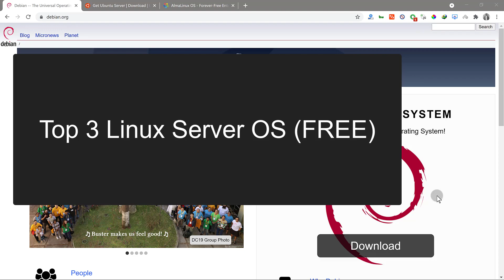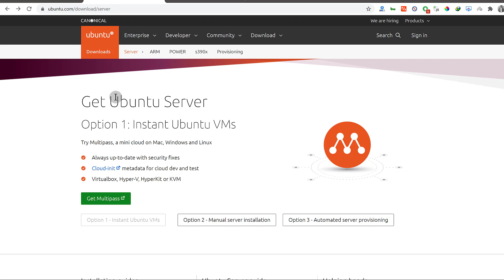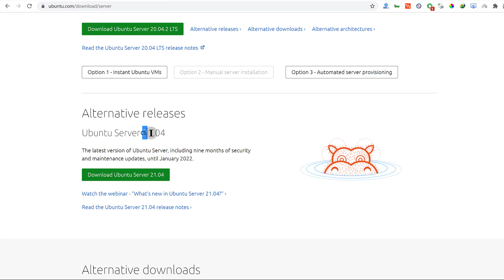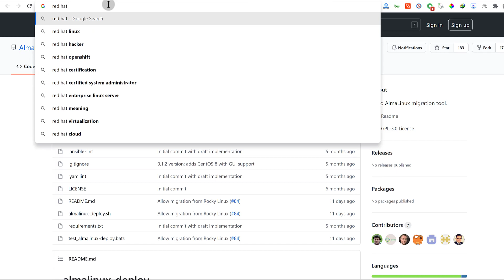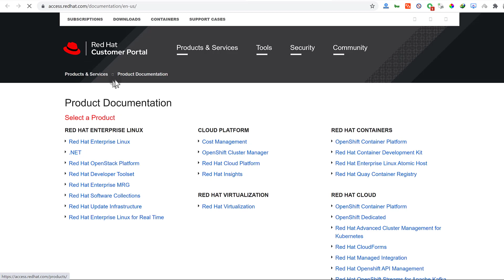Best Linux Server distro 2021 - Best Server OS 2021 and beyond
Best Linux Server Distro 2021 and beyond.
Top 3 Recommended Best Linux Server OS  Distributions 2021 and beyond

The best free Linux server operating systems.

Contabo is currently the most affordable VPS .

Watch the following videos if you'd like to see how to set up your Ubuntu or Debian server.

What is the best OS for a server?
The best Linux Server OS is listed in this video. Currently there are multiple Server Operating Systems you can use. However the ones I recommend are clearly listed in this video.

What operating system do servers use?
Servers use Linux or Windows systems. it depends on what you want to run on your server. Certain applications are only available for Windows server and others for Linux servers. It is therefore paramount to know the use case for your server. that will determine whether your run linux or Windows.
The best server OS for home / business is therefore the one that will run the applications you want to use. if you are setting up a Web server , File server or any other type of server, you will need to decide this based on the actual applications you want to run on the server.

Linux server OS
Linux server OS is free. That is a huge advantage of  Windows server. Linux distros are also resource friendly. That means you can run them on low spec server hardware.
The server operating system may need lots of RAM or high spec CPU to run, depending on the Apps you want to run on it. However, Linux distros like Debian, do not require powerful servers to run. Any server will be able to comfortably run your Linux setup, provided you opt for the Command Line Interface option. Ubuntu server os may require more resources than debian, however it will still perform better than Windows on a low spec server hardware.

The Top 3 recommended Linux Server OS’s
The following are the free Linux servers I recommend for anyone setting up a new Linux server in 2021 and beyond.

#1 Debian
Debian is a free and open source Linux operating system released in 1993. It is developed and maintained by the community-driven Debian Project.

Current release : Debian 10 “Buster” . Active support: July, 2022 to June, 2024 (may go up to 2026 with LTS support)

Debian :

Is stable and secure.
Has a huge package library.
The most resource efficient server.
Is known for backward compatibility with most major releases.
Supports various hardware architectures: Intel x86-based,AMD64 & Intel 64,ARM with hardware FPU,64bit ARM, etc.
Easy and customizable installer. Install only what you need.
Community driven project.
Provides Long term support for all major releases.
Is readily available on all major cloud Hosting providers such as Contabo, Vultr, DO, AWS, Google etc.
#2 Ubuntu
Ubuntu is a Linux distribution derived from Debian and consists mostly of free and open source software. Initially released in 2004.

When using Ubuntu server, always use the LTS versions because they provide long term support. LTS is important for stability in a production environment.

Current LTS release : Ubuntu 20.04 LTS .

Ubuntu LTS 20.04 features:

OS security guaranteed until April 2025
Extended security maintenance until April 2030
Ubuntu Server:

Has a large community that can offer support.
Has a large package base. Lots of packages ready to install in the repository.
Resource efficient and can run on a small VPS.
Actively maintained with new security updates.
Easily scales out depending on your growth needs.
#3 AlmaLinux
AlmaLinux is a free and open source Linux distro created by CloudLinux to provide a community-supported, production-grade enterprise operating system compatible with RHEL (Red Hat Enterprise Linux). The first stable initial release of AlmaLinux was on March 30, 2021.

This is a replacement for CentOS. if you are using Centos 8 you can convert it to Almalinux.

It is new but it is backed by major companies. Find out if the applications you want to use can run on it, then feel free to try it. You can run it on a production environment since it is currently based on RHEL 8.

Most Cloud Hosting Providers already have Alma Linux as one of the Operating SYtems you can choose to install during setup.

#4 Rocky Linux
Rocky Linux is also an open-source derivative of RHEL, released in 2021. It is also backed by major companies. ALmalinux vs Rocky Linux if you want that Centos OS feeling.